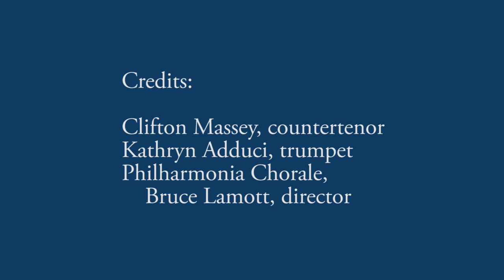Henry Purcell - Dioclesian, "Sound, Fame" by Philharmonia Baroque Orchestra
Philharmonia Baroque Orchestra performs "Sound, Fame" from Purcell's tragicomic semi-opera "The Prophetess; or, the History of Dioclesian."

Clifton Massey, countertenor
Kathryn Adduci, trumpet
Philharmonia Baroque Orchestra
Philharmonia Chorale - Bruce Lamott, director
Nicholas McGegan, conductor

Filmed at First Congregational Church, Berkeley.